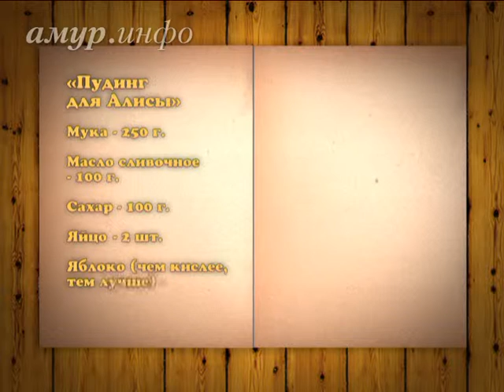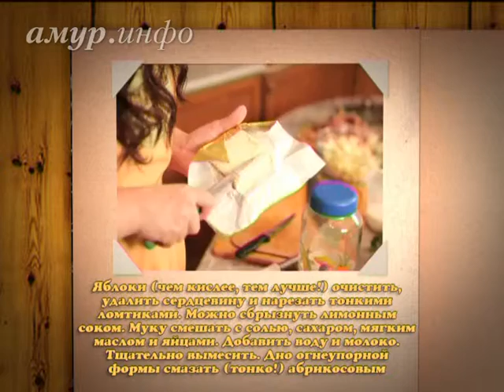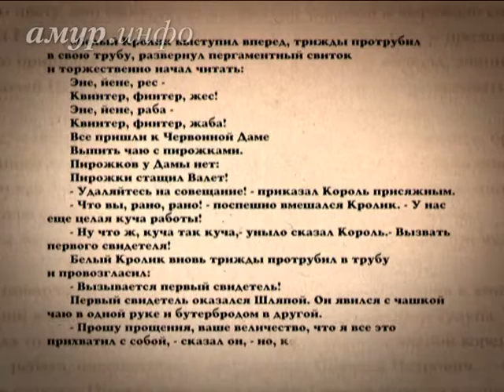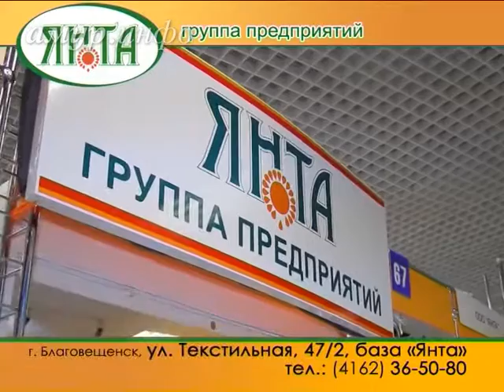Кулинарно-литературная программа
Готовим пудинг и английский гороховый суп вместе с Алисой из Страны чудес Ссылка на сайт / Видео предоставлено ТК "Альфа канал"